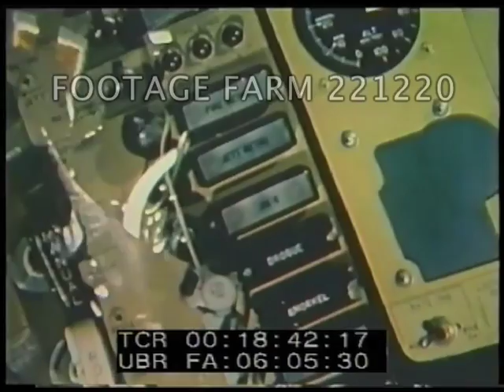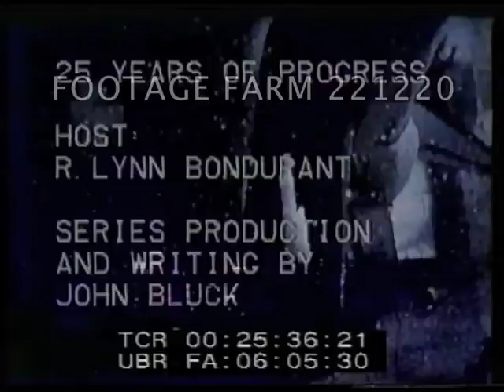Montage for Twenty-Five Years of Progress 3/25 - 221220-09 | Footage Farm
Water shown to reconstitue freeze dried food & eaten by scientist.  Technicians working w/ micro organisms in petrie dishes.
00:16:14  Bondurant about 1963 NASA progress.
00:16:38  Views of last manned Mercury mission and capsule splashdown.  Stills of weather satellites & photographs from them.  Still of Syncom II.  Diagram showing how it is stationary acting as a broadcast tower.  Talks about launching Explorer 18.
00:17:53   May63  Faith VII & astronaut into elevator to capsule.  Gordon Cooper helped into Capsule for 22 orbit flight.  LS of launch.  Footage inside capsule.  Still of lights.  Antennas & men w/ binoculars.  Capsule w/ parachute splashing down & loaded on board aircraft carrier Kersage.
00:19:33  Windtunnel tests at Langley Center (very faded).  Various miniature capsules & tumbling tests photographed.
00:20:12  Capsules for Project Apollo test dropping quarter scale model into water for data; then other drop tests of lunar lander model onto dust; tipping over.
00:21:08  Astronaut testing manual controls at test panel.  Miniature shown hovering in test.  Other technicians & equipment shown.  Simulated docking.  Helicopter delivering astronauts for four day survival course in Panama jungle.  Cutting & eating various plants.
00:22:34  Bondurant summation.
00:22:51  Pictures of Cooper into Faith VII, medical testing, other astronaut testing.  View of rocket moving to pad & launching.  Contrail.  Mission control.  Capsule recovery.  Astronauts. 00:25:16 - 00:25:18 glitch, not usable.
00:25:18  Good launch of shuttle footage in CU, then credit rolls.